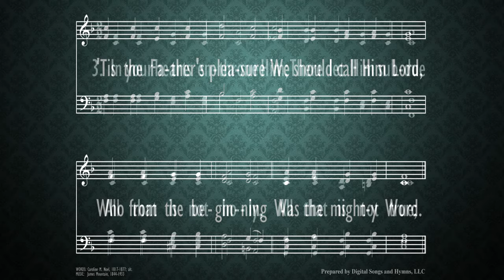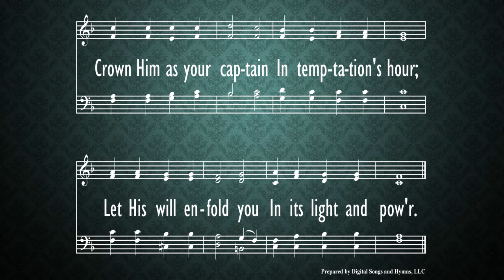Hymn2 - At the Name of Jesus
Morning Worship,
Parkway Baptist Church,
Nov. 1,
2020